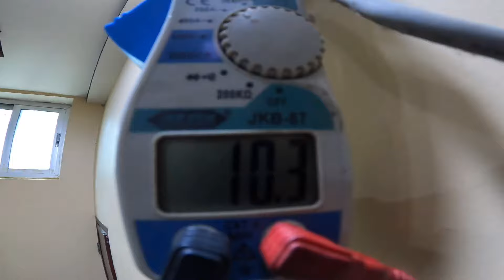Voltas AC Service in Hussain Chowk Supaul - EHSAN